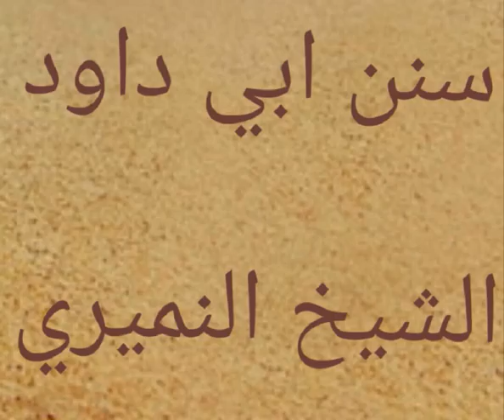كتاب سنن أبي داود . الكلام اثناء الخطبة. الشيخ النميري حفظه الله 1438/6/18